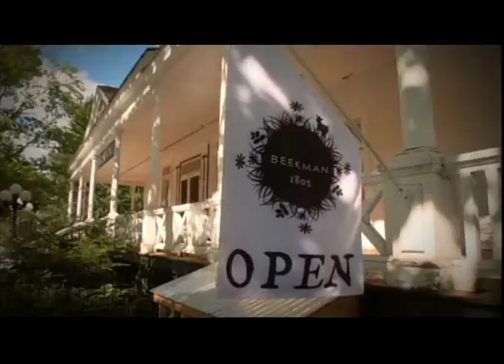Fabulous Beekman Boys business